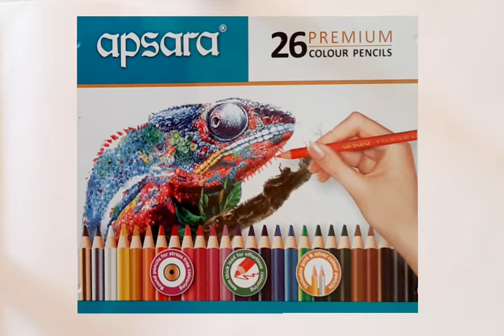Fishtank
Horizon Academy,Nashik.